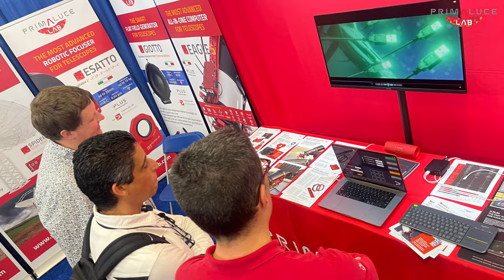Filippo and Tom present GHOST mode and PrimaLuceLab astrophotography devices at NEAF 2024 in USA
Welcome to PrimaLuceLab booth at NEAF 2024 where Filippo and Tom talk about all the latest innovative PrimaLuceLab products for telescopes and astrophotography. Discover EAGLE’s new GHOST mode that replaces the traditional USB cables to PrimaLuceLab devices with a wireless connection without requiring you to use any special drivers or software. The EAGLE takes care of it for you automatically! We had on display 2 fully functional telescopes powered-by-PrimaLuceLab: a Takahashi Baby-Q (FSQ-85) with ESATTO 3”, ARCO 3”, GIOTTO 120,  ALTO-1, EAGLE5XTM plus ECCO2 and a Celestron EdgeHD 8” with ESATTO 2” LP, ARCO 2”, GIOTTO 255, ALTO-2, EAGLE5S plus ECCO2, both on Avalon-Instruments M-Uno mounts! The best Made-in-Italy technology to let you convert any optical telescope into a remotely operated telescope, ready for automation!